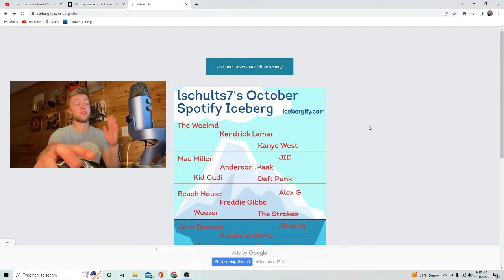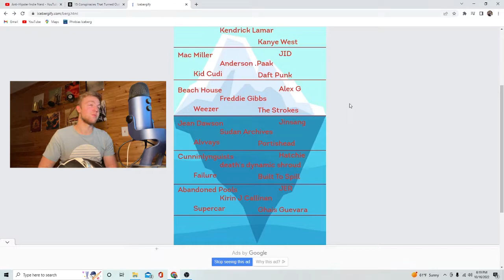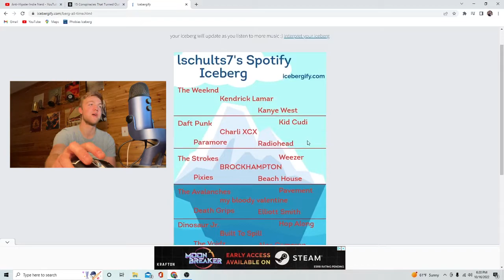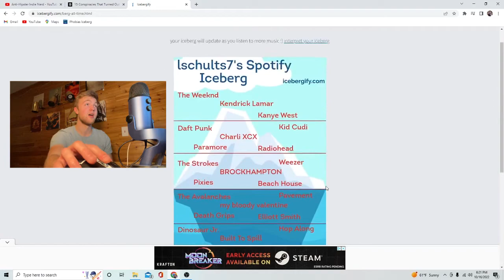Making My Own Spotify Iceberg!